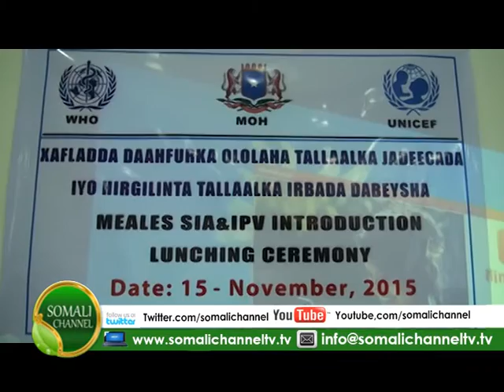MADAXWEYNAHA DAWLADDA FEDERAALKA SOOMAALIYA AYAA KA QEYB GALAY DAAHFURKA TALAALKA CUDURKA DABEYSHA